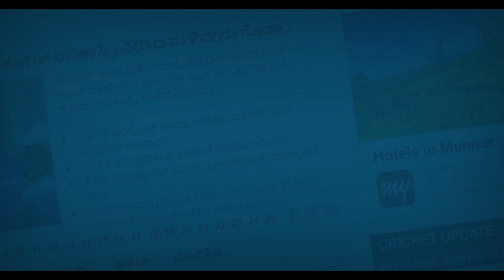ಇದನ್ನು ಸೇವಿಸುತ್ತಿದ್ದರೆ ಸ್ತನ ಕ್ಯಾನ್ಸರ್ ಅಪಾಯ ಖಂಡಿತ